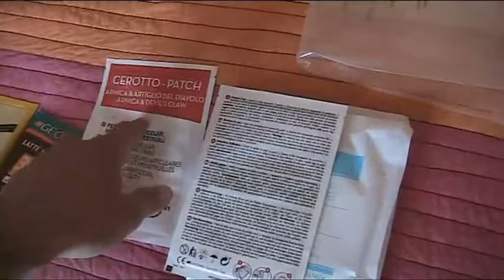0 - COSTIERA TREK - Preparazione zaino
Si parte per un fantastico trekking di una settimana in costiera amalfitana!
Sole, mare, montagna e innumerevoli sentieri da scoprire.
Ma cosa metteremo nello zaino? Vediamo...